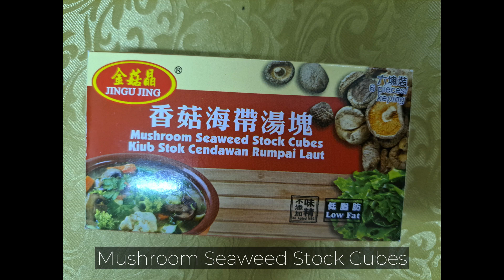Vegantarian Ep15 - Rainbow Butterfly Noodle